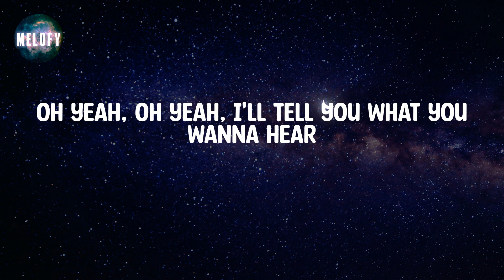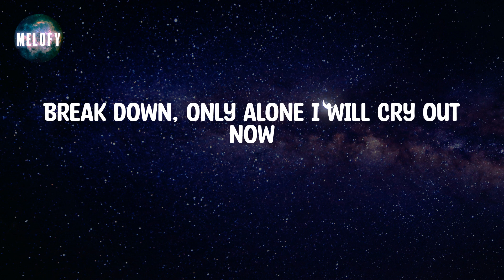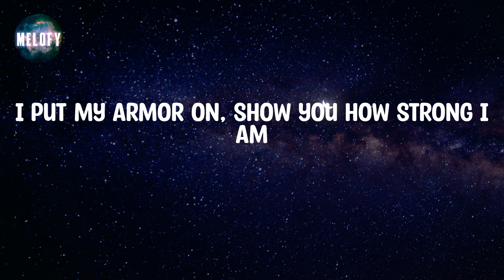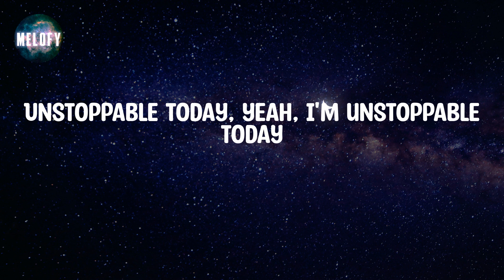Sia - Unstoppable (Lyrics)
📝 Lyrics:

I'm unstoppable
I'm a Porsche with no brakes
I'm invincible